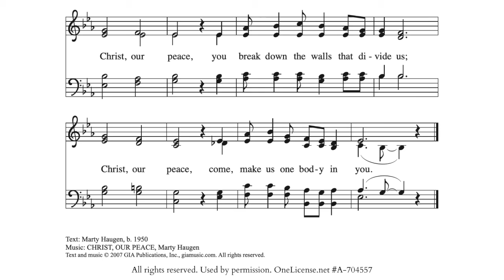Musical Mondays: A Music Ministry Update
Welcome to Musical Mondays from Trinity! Today we hear an update on our music ministry and sing about Christ, who breaks down the walls that divide us.